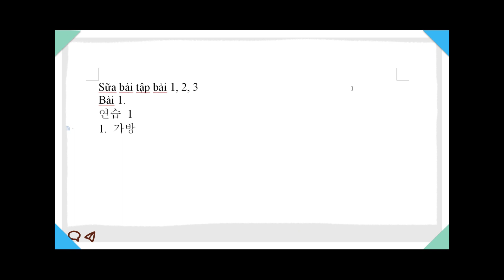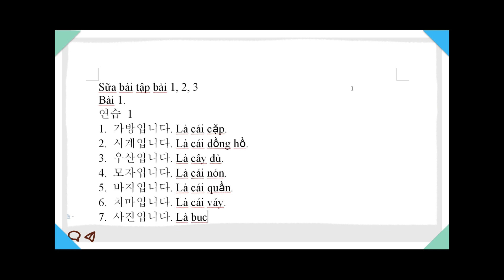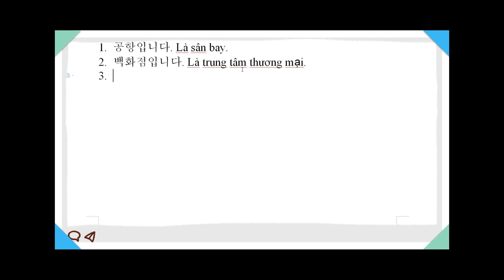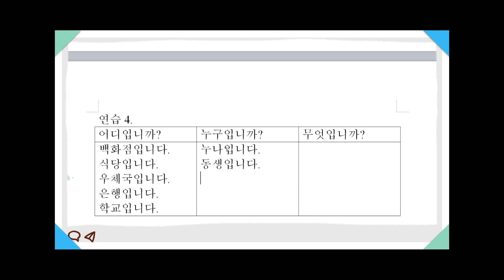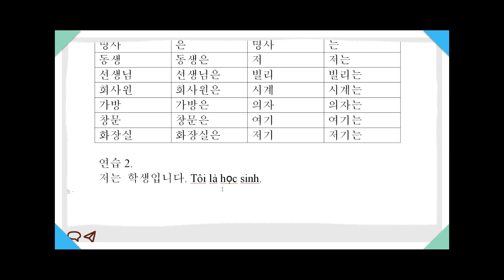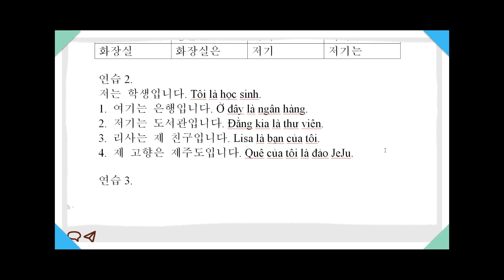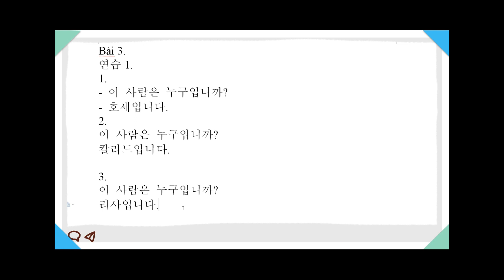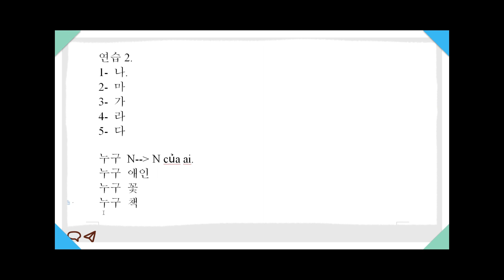TOPIK NAMI |Tiếng Hàn sơ cấp Môn ngữ pháp 1 sửa bài tập 1,2,3